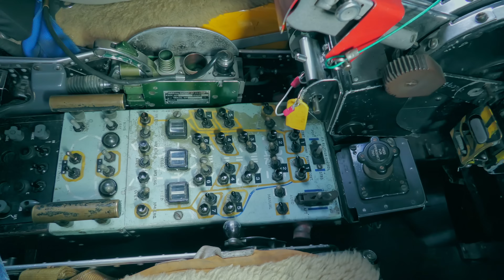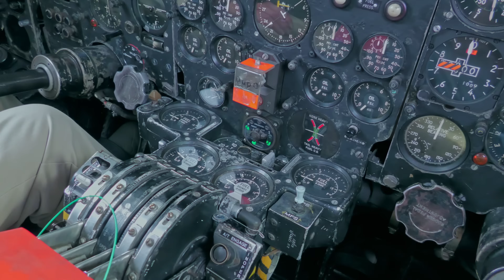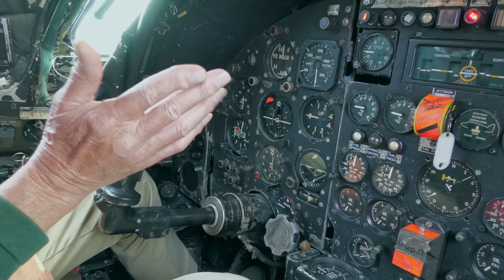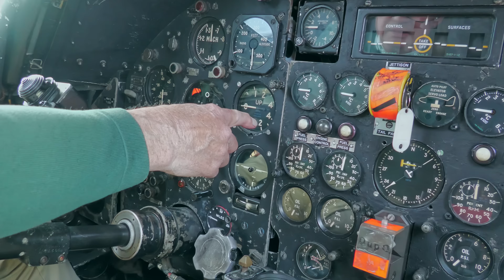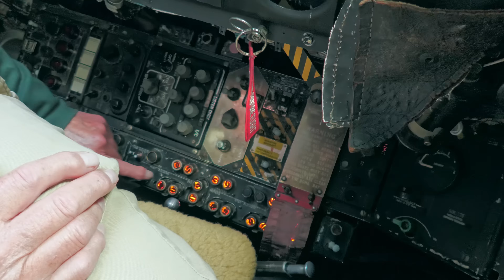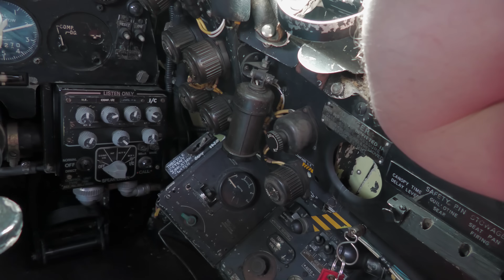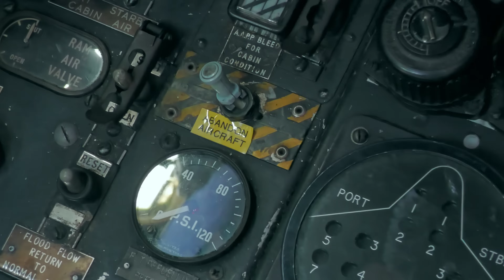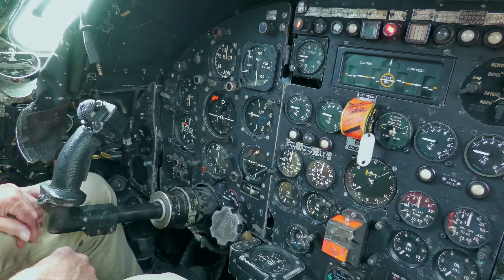Vulcan Bomber XM655 - Cockpit Tour with Wing Commander Mike Pollitt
XM655 Chronicles - How To  Part 1 :- Cockpit Tour

Wing Commander Mike Pollitt very kindly recently gave us a in depth tour of the cockpit of XM655.

It's incredible to think that it took just 11 years to go from the first flight of the Lancaster Bomber in 1941 to the first flight of the VX770, the prototype Vulcan bomber in 1952.

XM655 is an Avro Vulcan B Mk2, and the youngest Vulcan in existence (the third to last produced; XM656 and XM657 have both been scrapped). Delivered to 9 squadron at RAF Cottesmore in November 1964, she transferred to the Waddington Wing in January 1968.